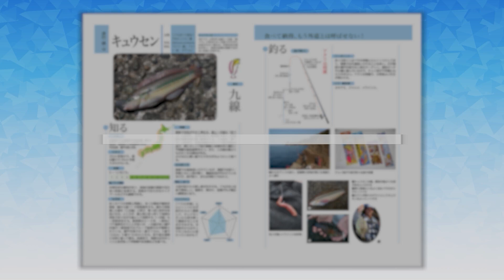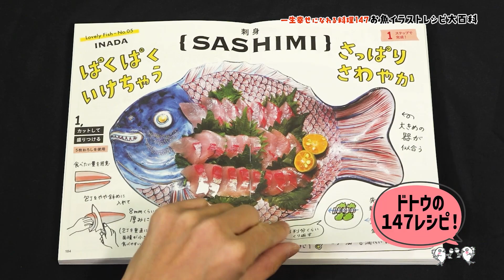マダイ、キジハタ、マハタ、フエフキ！タイラバ五目で高級魚連発！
形状によるスムーズな着底とフック位置の考慮によって向上したハリ掛かりのよさから依然として高い人気を誇るビンビンスイッチに鉛製が登場。それを引っさげて玄界灘のタイラバに挑んだのがしょごたんこと村上祥悟さん。

カラー選びと集中して探るレンジに配慮して釣りを組み立てると、本命のマダイを筆頭に、高級魚のキジハタやマハタ、どうにも止まらない青ものと思われるヒットやフエフキなど賑やかなタイラバを満喫しました。

◆【ルアーパラダイス九州TV】再生リスト⇩

最新話は毎週土曜5時30分よりTVQ九州放送にて放映中！

◆新刊＆TV最新話はこちらをチェック！ ⇩

放送日時：2022年07月23日（土）5時30分より
出演：村上祥吾（むらかみしょうご）
ロケ地：玄界灘
ターゲット：マダイ、キジハタ、マハタ、青物、フエフキ

◆釣りを始めたいすべての人を応援する総合釣りサイトつり人オンライン⇩